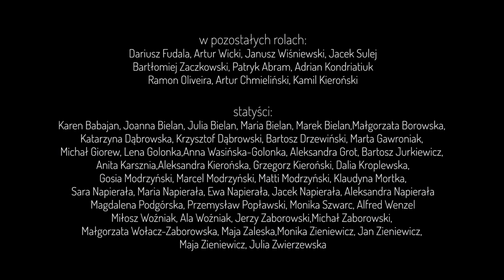Making of - MasterCard "Spełnienie"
Realizacja making of:
Mateusz Waloszek
Justyna Michalkiewicz-Waloszek
Stowarzyszenie Nasza Droga Do Kina

MasterCard „Spełnienie”

scenariusz i reżyseria - Dawid Napierała
w roli głównej - Krzysztof Stasierowski
zdjęcia - Patryk Antoniewicz
producenci - Leszek Golonka, Paweł Noga, Dawid Napierała
montaż - Michał Giorew, Dawid Napierała
dźwięk - Piotr Pastuszak
muzyka - Maciej "MaJLo" Milewski
charakteryzacja - Magda Szarzyńska
kostiumy - Katarzyna Piątek
scenografia - Maja Zaleska
rekwizyty - Kinga Kwiczor, Jakub Borkowski
kierownik produkcji - Julia Zwierzewska
kierownik planu - Artur Umławski
asystent reżysera - Michał Giorew
mistrz oświetlenia - Łukasz "CzaCza" Proch
gaffer - Michał Śmierzchalski
asystenci oświetlacza - Marcin Hryniewicki, Łukasz Samulak
asystent operatora - Marcin Brach
asystent dźwiękowca - Tomasz Strzyżewski
asystenci charakteryzatora - Dalia Kroplewska, Agata Kryger
asystenci kostiumografa - Anna Babińska, Marta Gawroniak
kolorysta - Patryk Antoniewicz
postprodukcja - Marcin Brach
fotosy - Sara Napierała
making of - Mateusz Waloszek, Justyna Michalkiewicz-Waloszek

w pozostałych rolach:
Dariusz Fudala, Artur Wicki, Janusz Wiśniewski, Jacek Sulej
Bartłomiej Zaczkowski, Patryk Abram, Adrian Kondriatiuk
Ramon Oliveira, Artur Chmieliński, Kamil Kieroński

statyści:
Karen Babajan, Joanna Bielan, Julia Bielan, Maria Bielan, Marek Bielan,
Małgorzata Borowska, Katarzyna Dąbrowska, Krzysztof Dąbrowski,
Bartosz Drzewiński, Marta Gawroniak, Michał Giorew, Lena Golonka,
Anna Wasińska-Golonka, Aleksandra Grot, Bartosz Jurkiewicz, Anita Karsznia,
Aleksandra Kierońska, Grzegorz Kieroński, Dalia Kroplewska,
Gosia Modrzyński, Marcel Modrzyński, Matti Modrzyński, Klaudyna Mortka,
Sara Napierała, Maria Napierała, Ewa Napierała, Jacek Napierała, Aleksandra Napierała
Magdalena Podgórska, Przemysław Popławski, Monika Szwarc, Alfred Wenzel
Miłosz Woźniak, Ala Woźniak, Jerzy Zaborowski,
Michał Zaborowski, Małgorzata Wołacz-Zaborowska, Maja Zaleska,
Monika Zieniewicz, Jan Zieniewicz, Maja Zieniewicz, Julia Zwierzewska

podziękowania:
Manuela Reut, Sława Szwajkowska, Stanisław Krzemiński, Jakub Kamiński
Katarzyna Michalczewska, Leszek Michalczewski, Nina Michalczewska
Anna Rudak, Paweł Smakulski, Michał Sikorski, Maciej Szajewski
Łukasz Plumbaum, Piotr Żurawski

Bierz i Kręć - Krzysztof Kujawski
Pracownia Krawiecka - Janusz Wiśniewski
Sounddict - Damian Wiszowaty
Zakład Pogrzebowy "Kalia" - Alfred Wenzel
Parafia w Lublewie - Ksiądz Franciszek Czap
Gmina Sierakowice - Tadeusz Kobiela
Tabanda – Megi Malinowska
Popin Studio – Małgorzata Popinigis
Grupa Smacznego – Noemi Staniszewska, Marek Lachowicz
Unitronic - Janusz Dybowski
Non Stop Film Service - Pani Irena
ekipa Heliograf
Gdyńska Szkoła Filmowa
wypożyczalnia strojów Kokoszanel
cała ekipa DDS Poland

oraz wszyscy którzy jakkolwiek wsparli ten projekt

produkcja G58

Nie autoryzowane przez Mastercard - film nie jest spotem reklamowym, a pracą na konkurs Papaya Young Directors 2017.